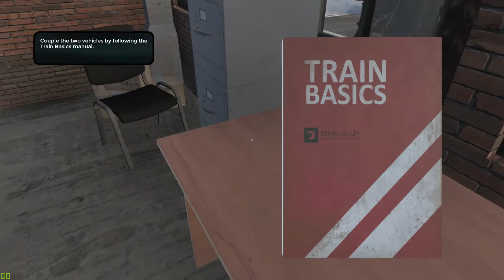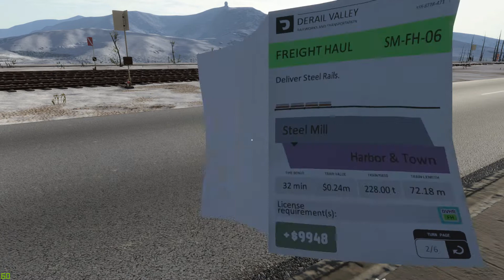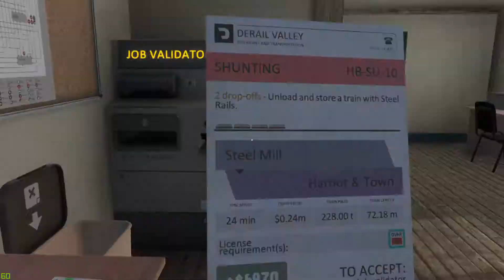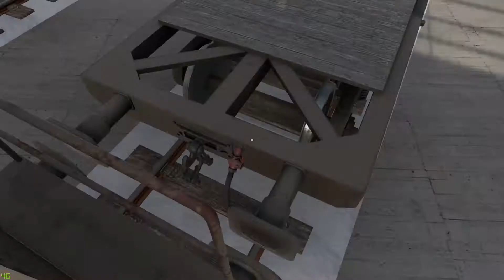Doing Jobs and Shunting Trains -- Derail Valley